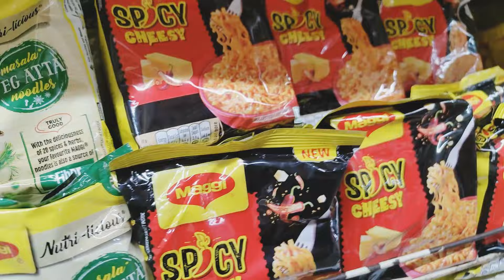North Guwahati bridge 💁under construction|Exploring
North Guwahati bridge under construction||Guwahati bridge